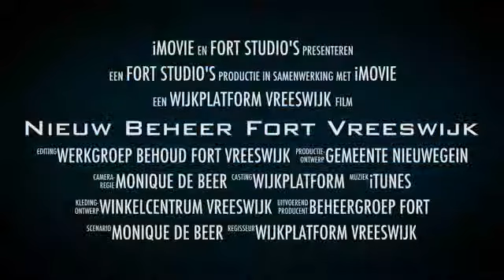Nieuw Beheer Fort Vreeswijk